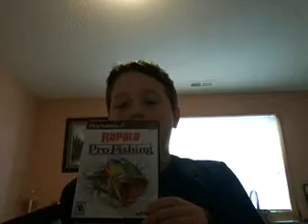Minecraft ep 3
Comment witch ps2 game(s) you would like to see